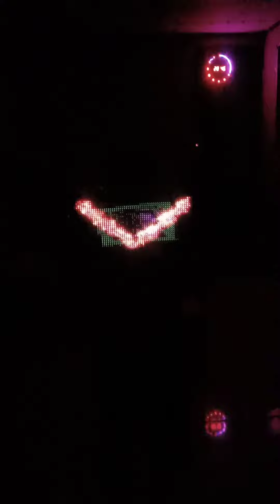Wireless Animation 2